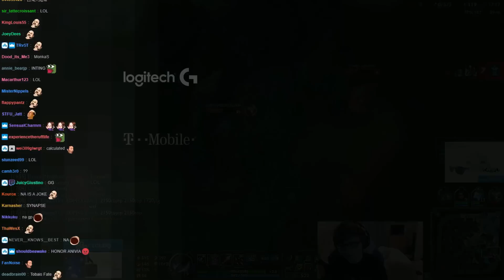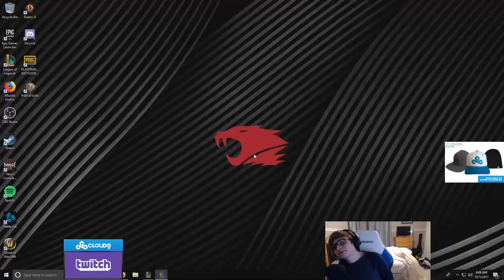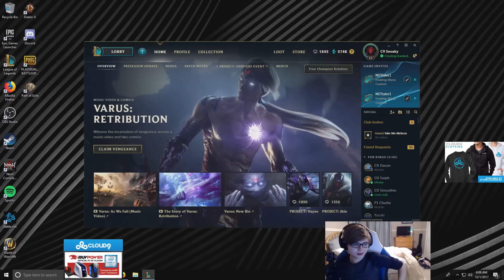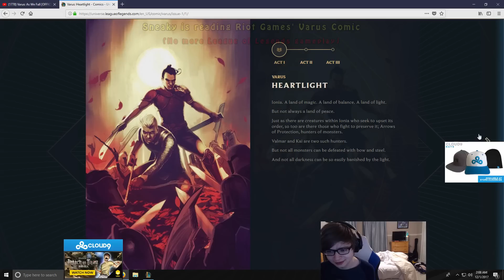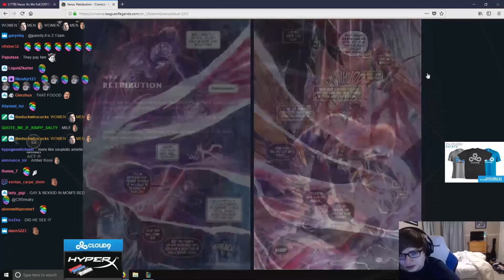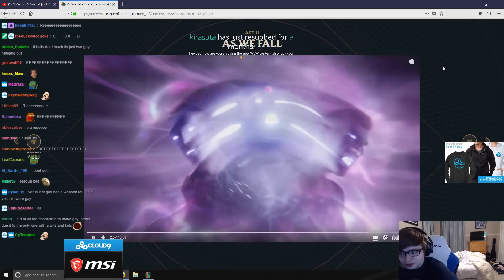C9 Sneaky | Quinn It to Win It (Saved by Ninja Tabis, Reading the Varus Comic, Is Ornn too Strong?)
Sneaky's first Quinn (and possibly last) game of the patch. FeelsBadMan

Stream Highlights from November 27 - December 1, 2017

▼Time Stamps

[0:00] Why you should buy Ninja Tabis
[0:57] Playing ADC is scary
[2:07] Quinn Segment Start ~ Pre-Game
 - [2:35] In-Game Start
 - [5:17] FeelsGoodMan
[6:37] Sneaky's Thoughts on Ornn in Solo Queue (+ Ezreal & Miss Fortune)
[7:56] Sneaky Reads Riot Games' Varus Comic

▼Music

[0:18] John Williams - Indiana Jones Theme
[0:55] Final Fantasy VII [PSX] - Hurry!
[2:17] Donkey Kong Country 3 [SNES] - Crazy Calypso
[2:42] Earthbound [SNES] - Key item Fanfare
[2:44] Earthbound [SNES] - Hi Hi Hi
[5:17] Crash Bandicoot N. Sane Trilogy  [PS4] - Koala Kong
[10:57] Mentos Theme Song